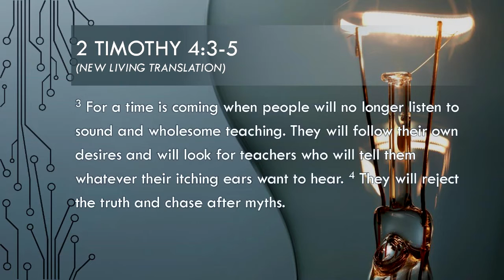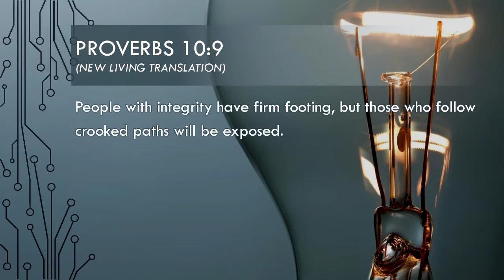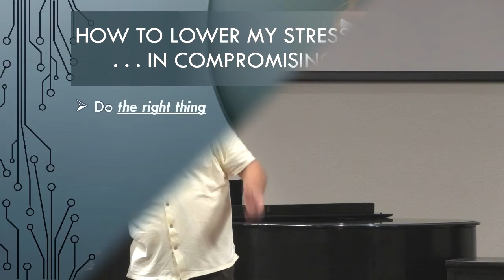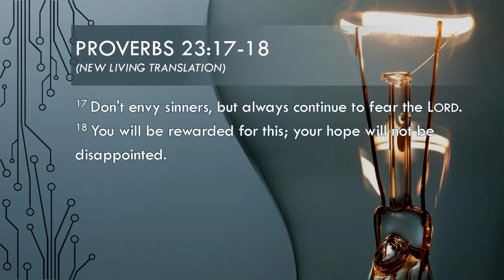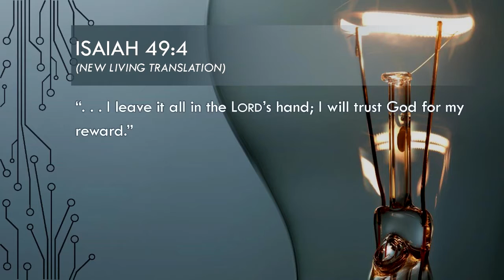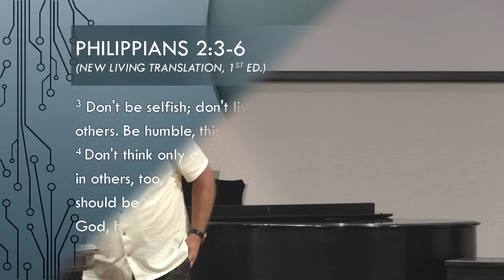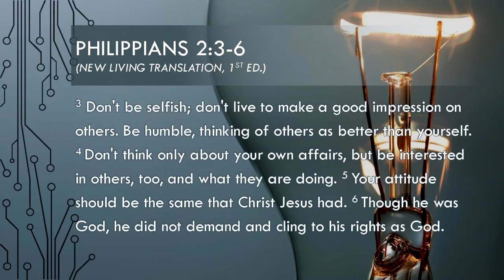Clear Thinking About Stress: Part 1 – 2 Timothy 4:5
Part one of the sixth sermon in the series “Clear Thinking” by Pastor John Anderson
Recorded on Sunday, July 11, 2021